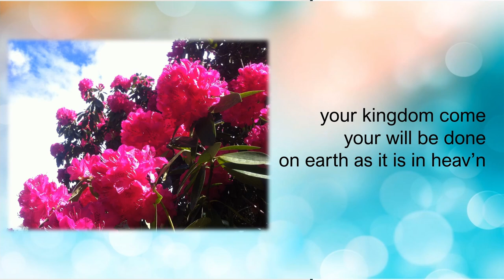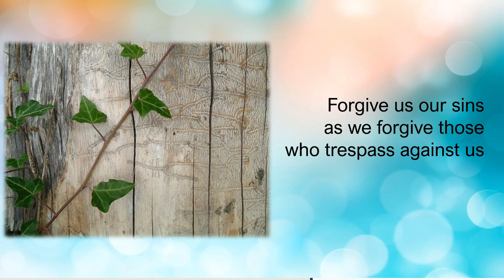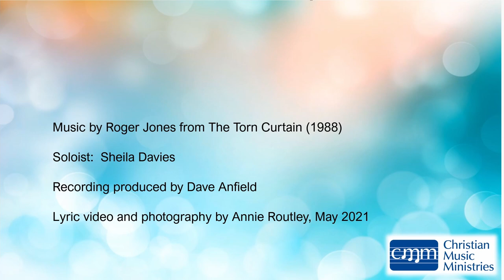Our Father in heaven from the Torn Curtain by Roger Jones (Lyric Video)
A simple lyric video to accompany the song 'Our Father in Heaven' from the Torn Curtain Communion Setting by Roger Jones.

Vocals: Sheila Davies

Recording produced by Dave Anfield

Photos and lyric video by Annie Routley